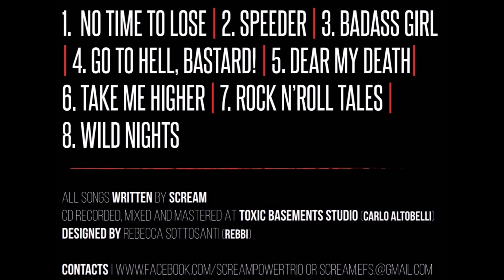The SCREAM - Req. Of Redemption Promo